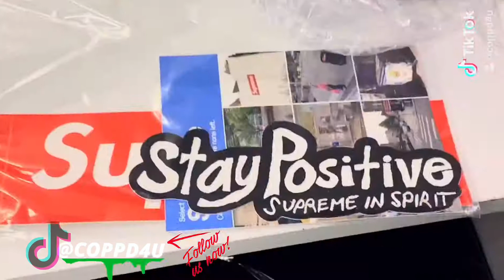Supreme DROP Unboxing| Aug 20th Wk 1 FW | 4K 1080P | episode 27#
I ordered a supreme New Era Hat 🧢
Came with some gifts